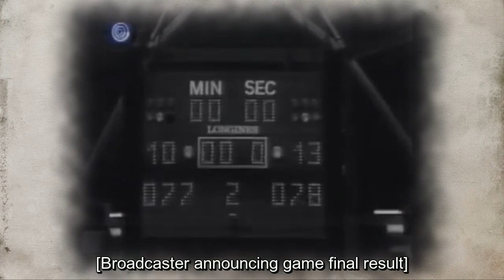Maccabi Tel Aviv 1977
Danny Ayalon takes One Moment to talk about Maccabi Tel Aviv 1977